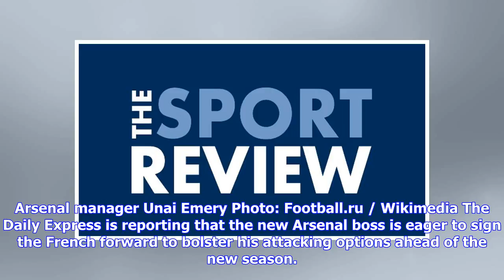Unai Emery wants Arsenal to pursue Bayern Munich star - report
Arsenal manager Unai Emery Photo: Football.ru / Wikimedia The Daily Express is reporting that the new Arsenal boss is eager to sign the French forward to bolster his attacking options ahead of the new season. The same article states that the Bundesliga giants would be reluctant to lose Coman given Franck Ribery and Arjen Robben are nearing the end of their career. The Gunners have already signed five players in the summer transfer window as Emery overhauled the Arsenal squad following his appoin...